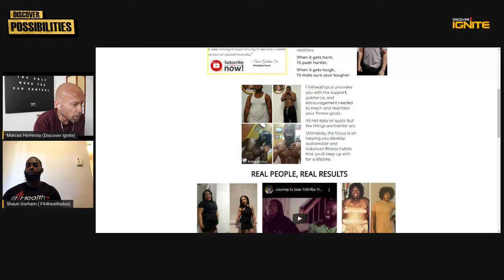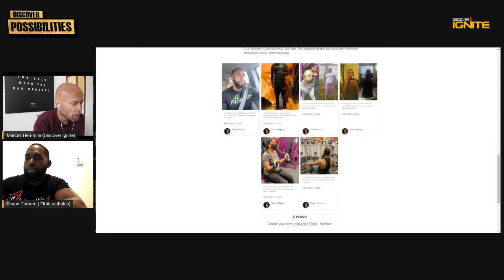Discover Possibilities with Shaun Gorham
Discovering possibilities in health and business with Shaun Gorham.

📚 My top 5 books:
• How To Win Friends and Influence People by Dale Carnegie
• Outwitting the Devil by Napoleon Hill
• The Obstacle is the Way by Ryan Holiday
• The Power of Ambition by Jim Rohn
• Rich Dad Poor Dad by Robert Kiyosaki